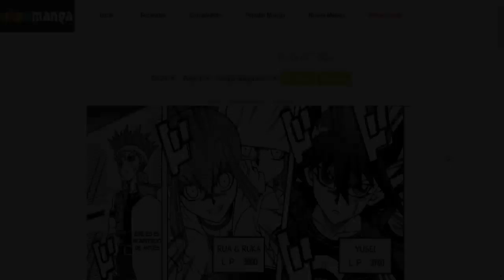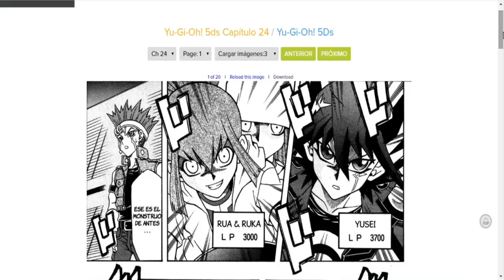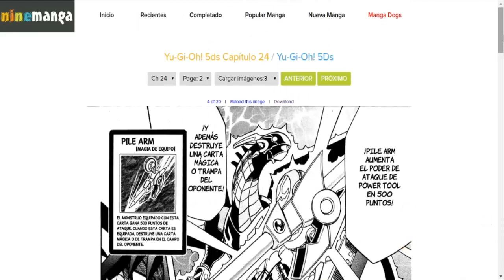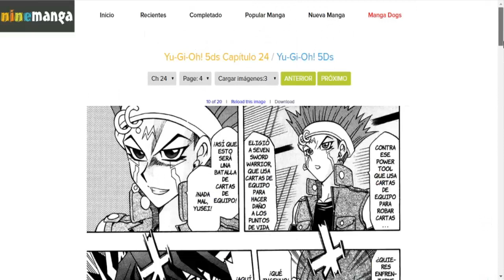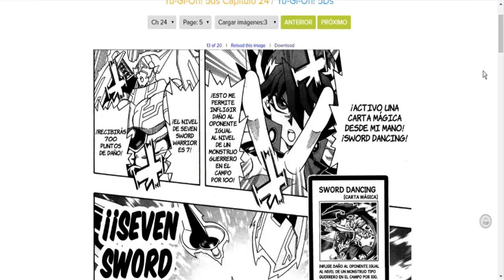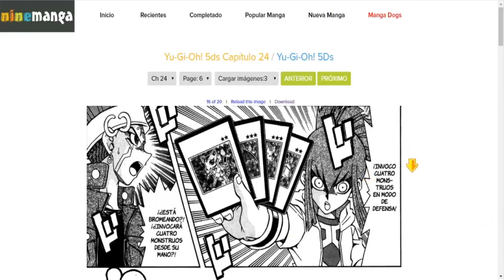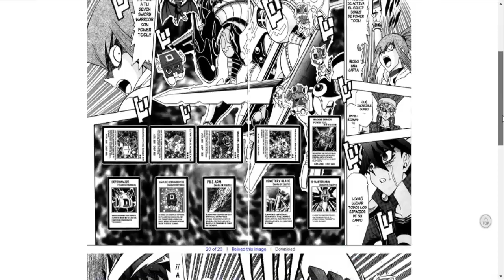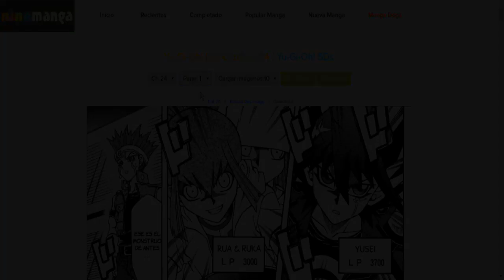EQUIPO VS EQUIPO | Yu-Gi-Oh! 5D's Tomo 3 Capítulo 24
¡Prosigue el duelo entre Yusei vs Rua y Ruka! ¡Las cosas van cada vez peor para nuestro héroe! D: ¿Quién ganará?